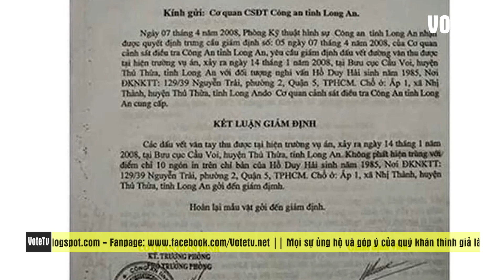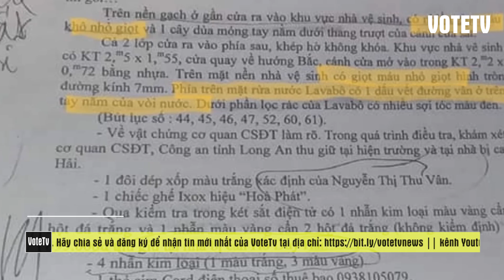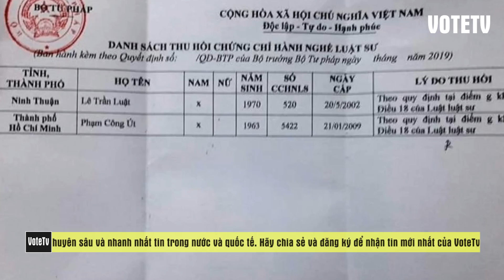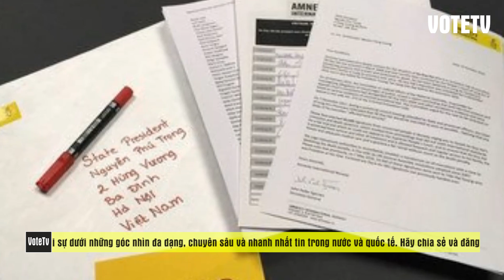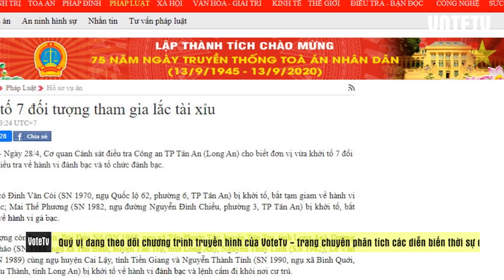26/5: Bút lục mới 399: cầu thang có tách trà-khay nhôm: Nguyễn Văn Nghị hay Mi Sol thuận tay trái?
Bút lục 399 thể hiện, ngay lối lên lầu 1 có một khay nhôm nằm ở bậc cầu thang thứ 4, và một tách uống trà nằm ở bậc thang thứ 3.

Vị trí tách cho thấy, có người nào đó đang uống nước, và thói quen sợ bể ly (hoặc đổ nước) nên người ta thường để tách ly nép vào để tránh lối đi.

Còn cái khay nhôm, kề bên có cái bọc nilong màu vàng, trong khay có một số vật màu trắng và xanh. Cái khay này hoàn toàn có thể để gọn sát bậc thang thứ 5 cho vững, nhưng khay nằm trên bậc 4 chỉ 2/3.